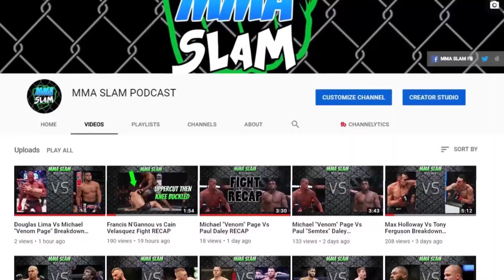UFC 273 RECAP | KHAMZAT REAL DEAL | BURNS A WARRIOR | VOLK IS INSANE | YAN VS STERLING 3 PLEASE